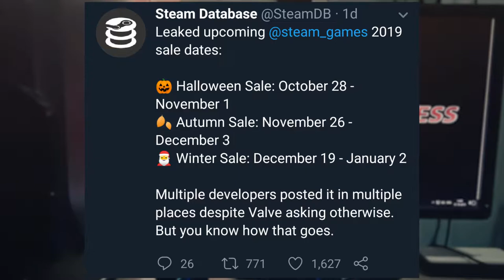Steam Sale Dates Leaked Again! - Top 3 Gaming News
Steam sale dates have leaked for the Autumn sale and Winter Sale. The latest Call of Duty game is coming out soon and preload is also available. The Outer Worlds is an upcoming RPG by Obisidian games that's coming out on 25th October and you can play it for only Rs. 99 through the Xbox Pass. GaminMadness is back with the Top 3 Gaming News!